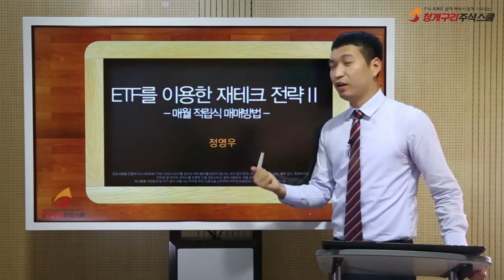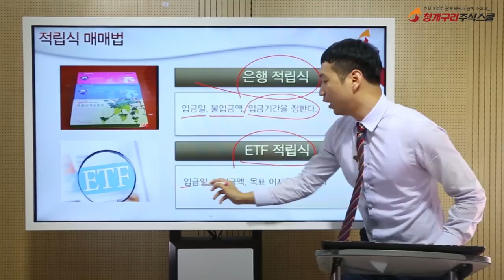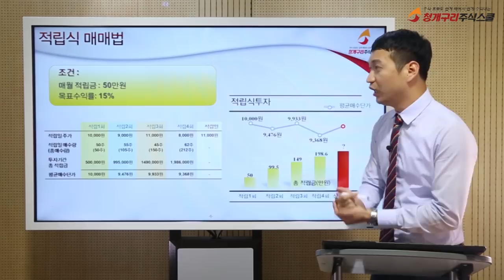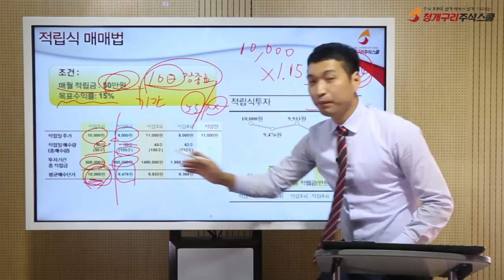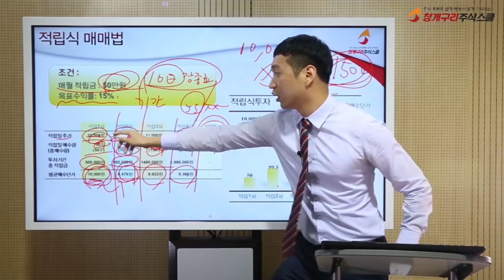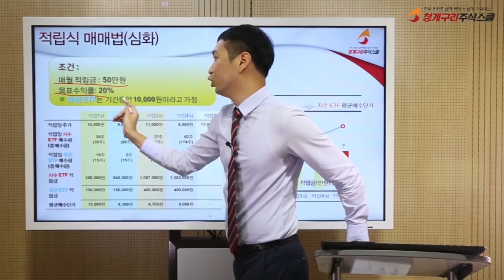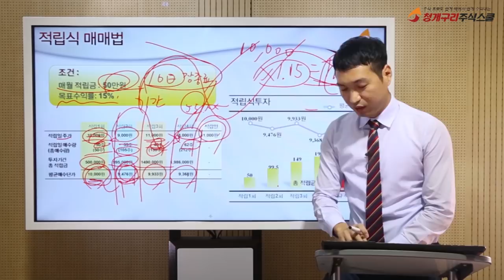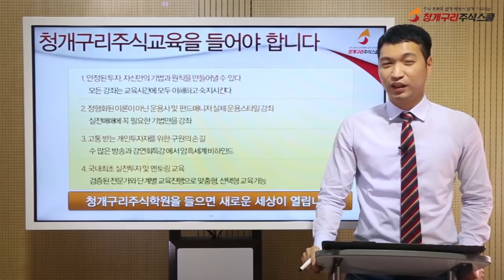ETF를 이용한 재테크 투자전략 2편 [ 핵심 총정리 ]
ETF를 이용한 재테크 투자전략 2편